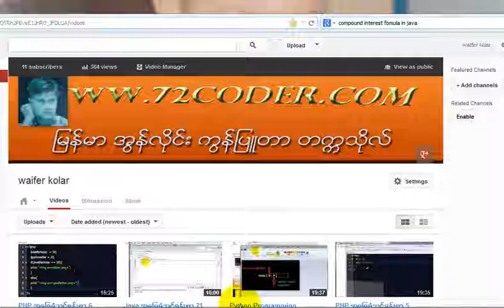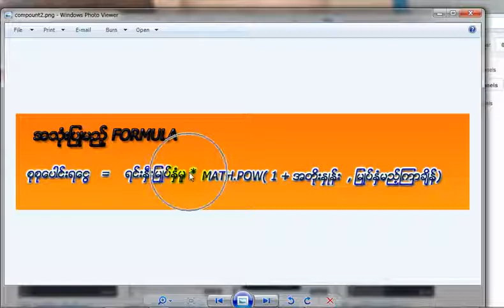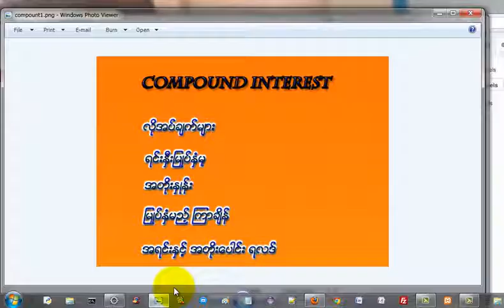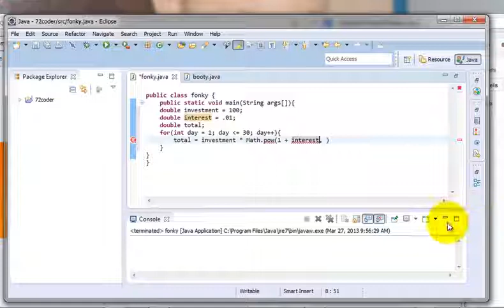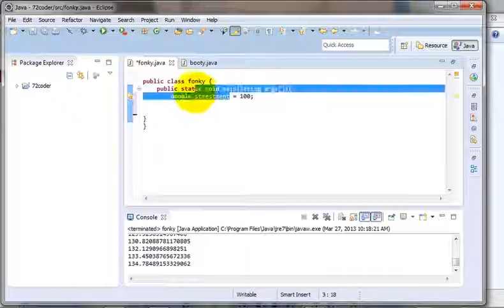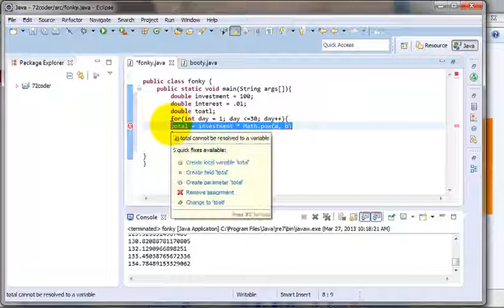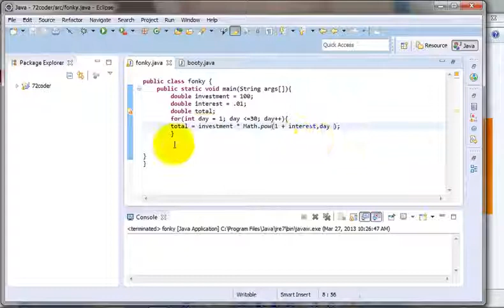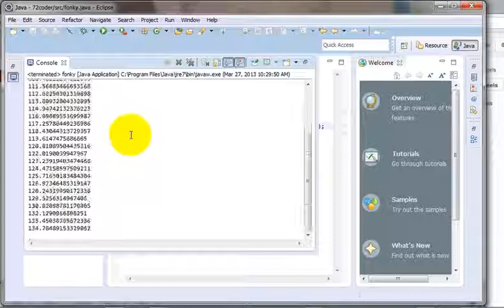Java အေျခခံသင္ခန္းစာ 22